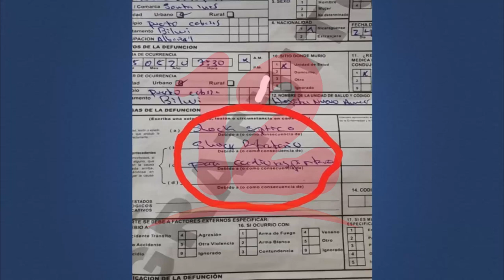Preocupa impacto del covid-19 en la Costa Caribe de Nicaragua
Habitantes de la Costa Caribe preocupados por contagios y muertes por covid-19